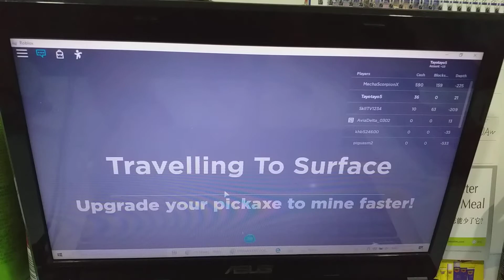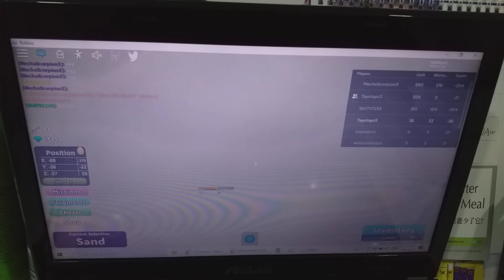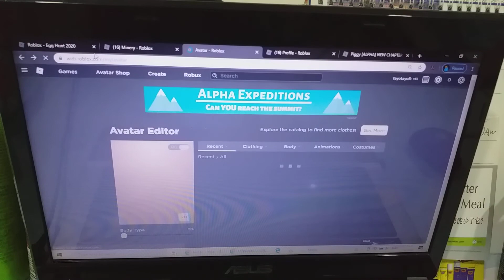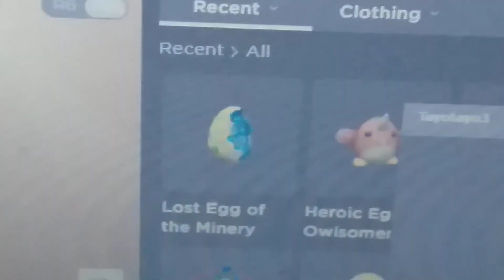Roblox Egghunt 2020 D7 #41: Lost Egg Of Minery P2 | 15.04.2020